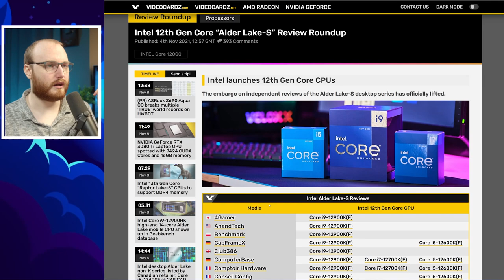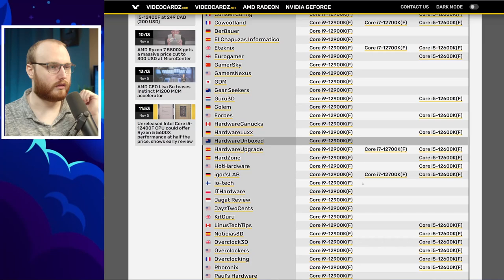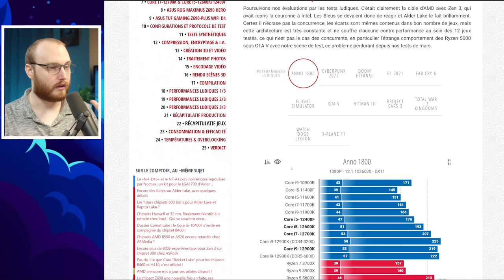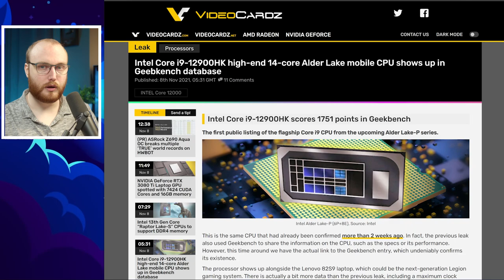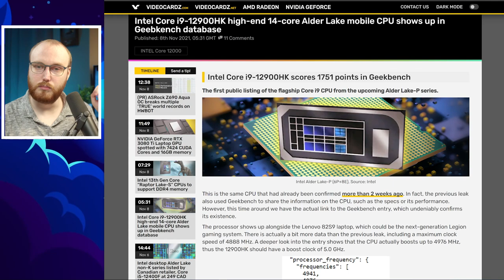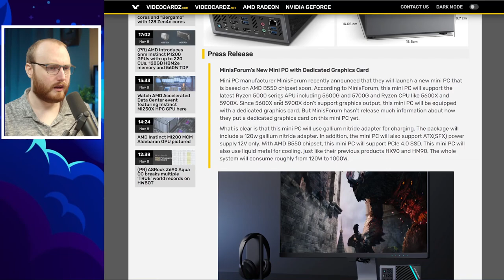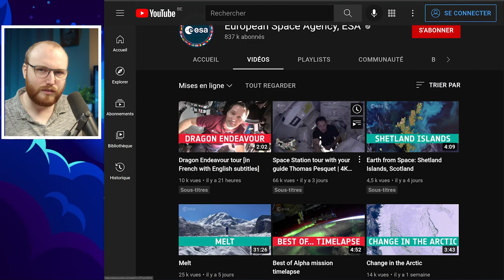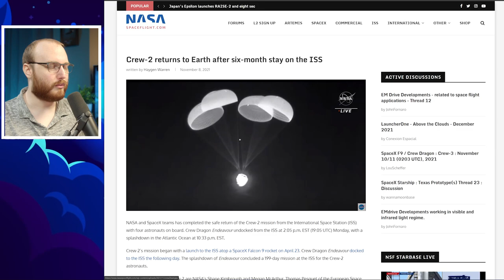Tech_Sama Show #212 : Intel Gen 12, Crew 2 de Retour, Baisse de Prix AMD?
00:00 - Tech_Sama Show 212
00:50 - News de la chaine et vidéo à venir
06:00 - Intel Gen 12 de sortie
09:35 - Le Prix réel
11:16 - Prix carte mères
13:20 - I5 12400F testé
16:46 - Vers une baisse de prix chez AMD ?
18:28 - I9 mobile 12900HK leaké
21:04 - Intel Gen 12, problème de DRM et Windows 11
24:23 - Vers un mini PC Minisforum avec 5900x?!
27:22 - Crew 2 de retour sur terre
32:32 - C'est Tout